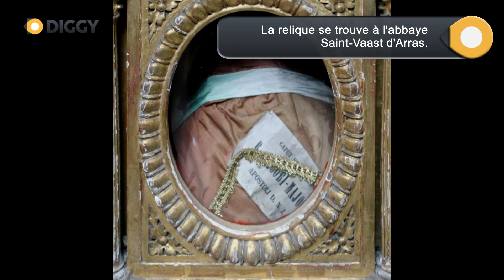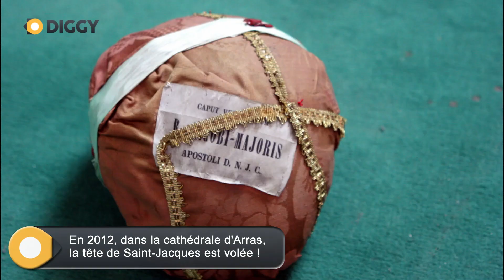Béthune Bruay – L’abbaye de Billy-Bercleau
Vous êtes aujourd'hui dans une ferme. En son centre, un ancien pigeonnier d'une abbaye aujourd'hui disparu. Mais quelle est donc son histoire ?